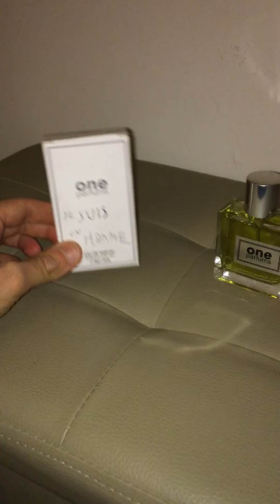One Parfums Je suis un Homme,recensione